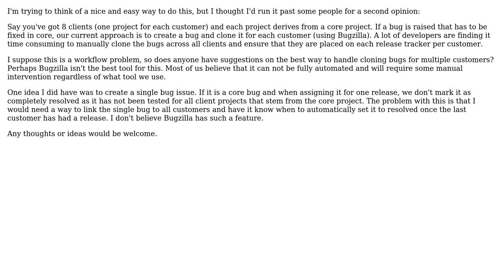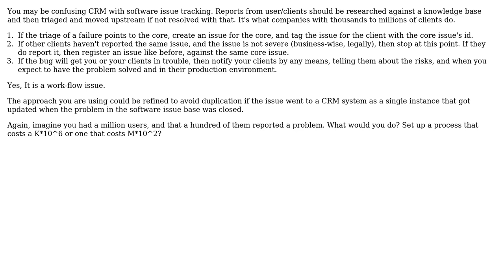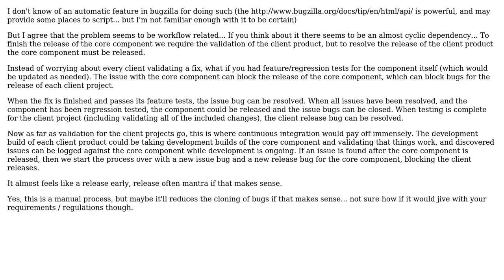Software Engineering: Best practices for cloning bugs (2 Solutions!!)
Software Engineering: Best practices for cloning bugs

With thanks & praise to God, and with thanks to the many people who have made this project possible! | Content (except music & images) licensed under CC BY-SA | Music | Images & others | With thanks to user Desolate Planet user Charlie user Apalala and the Stack Exchange Network Trademarks are property of their respective owners. You are responsible for your own actions.